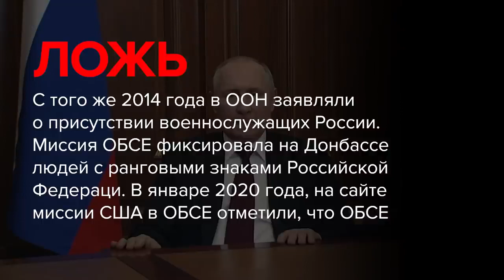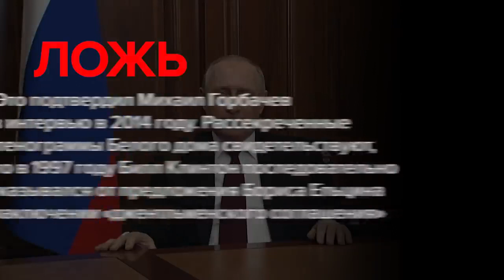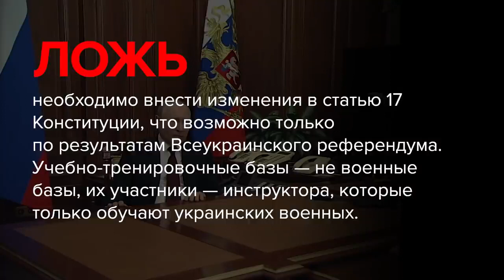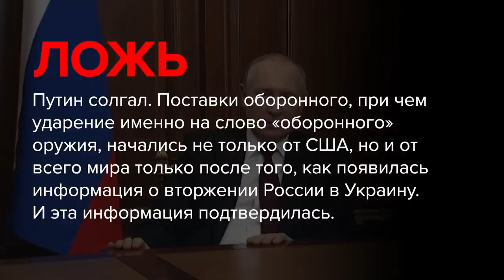Враньё Путина об Украине. Фактчек. Putin's lie about Ukraine. Factcheck ENG SUB. 14.03.2022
© «ПОЛИТ ФАКТЫ»